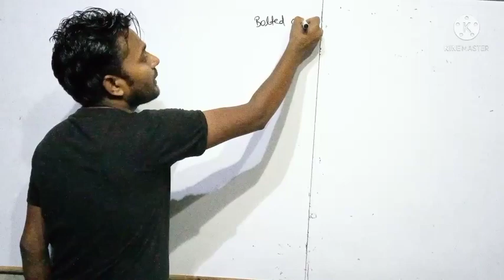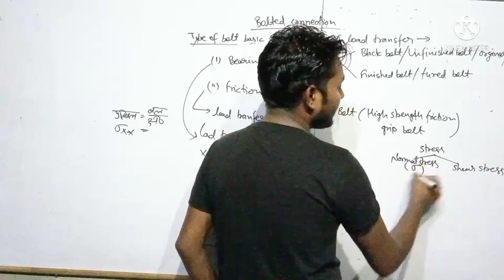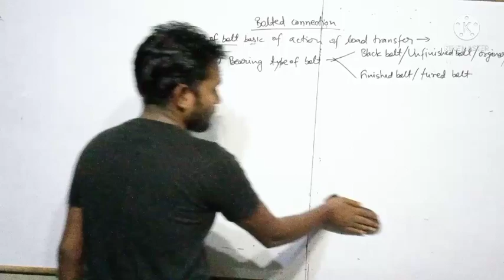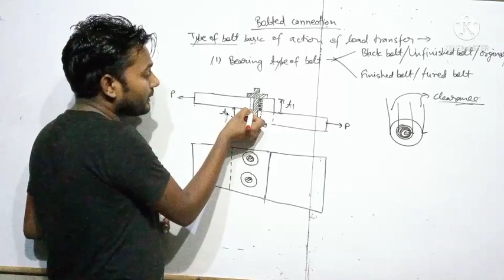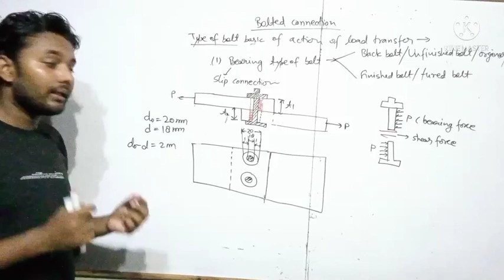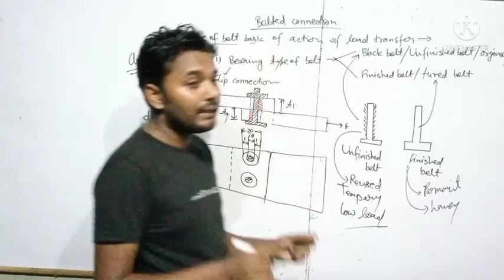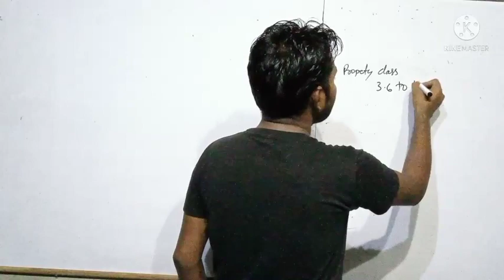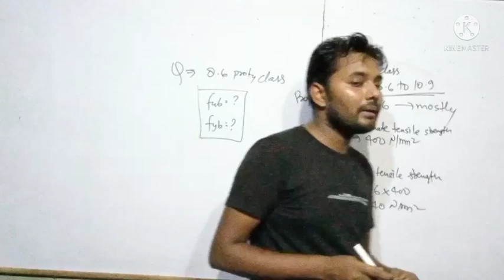Class 42 / bolted connection / polytechnic civil engineering DSS/civil engineering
Rate analysis

Irrigation MCQ -